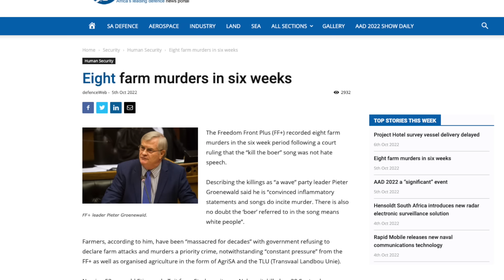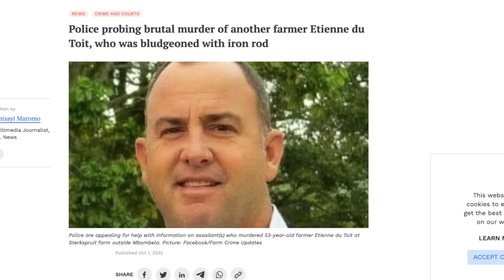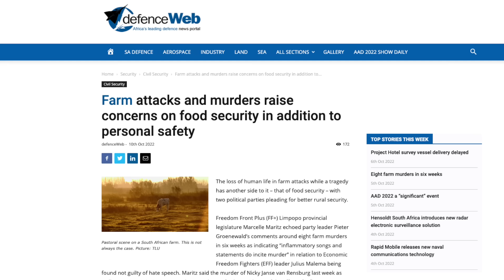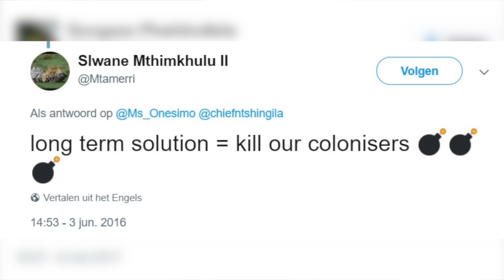SA farmers are being SLAUGHTERED | Theo de Jager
Farm murders are on the rise in South Africa. David Ansara of the CRA speaks with Theo de Jager of the Southern African Agri Initiative (Saai) about government's lack of political will to deal with farm murders and what farmers can do to protect themselves and their families.